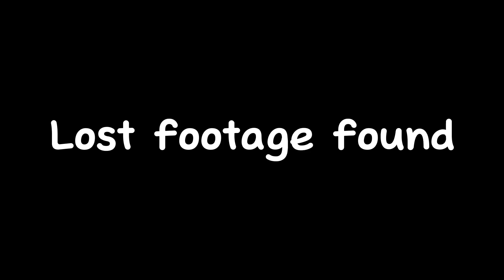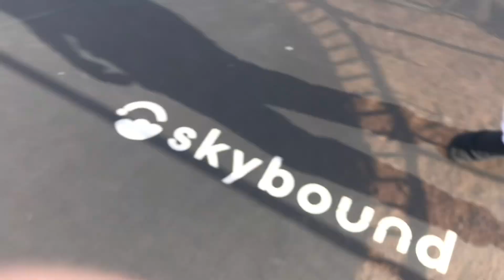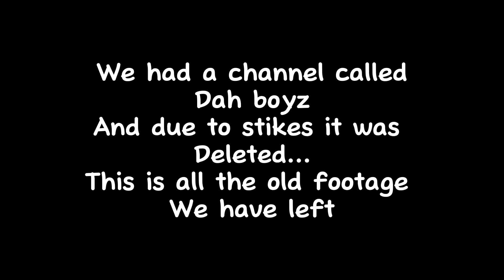Nostalgia footage of old times